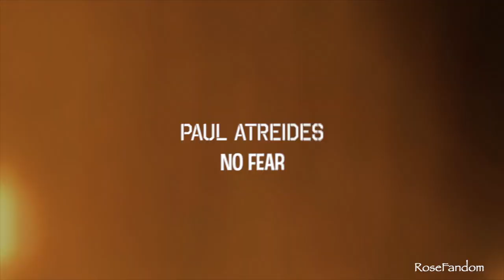Paul Atreides (Timothee Chalamet) | Dune 2021 | No Fear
Okay this is what happens when you're in lockdown and waiting for the Dune2020 trailer - TimotheeChalamet is literally the perfect Paul and until I get actual clips from the movie, I'm hoping this little video will help capture a sense of Timmy as Paul. I will 100% be remaking when we have actual footage and not just stills. I actually think Timmys role in The King is very similar to Paul in a lot of ways.

Fandom: Dune
Colouring: Mine
Song: Everybody wants to rule the world by Lorde